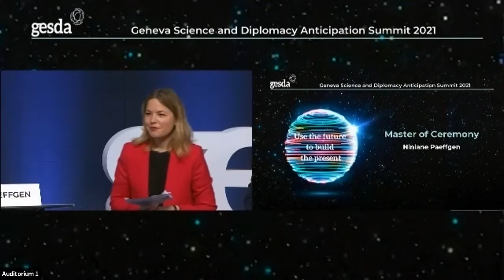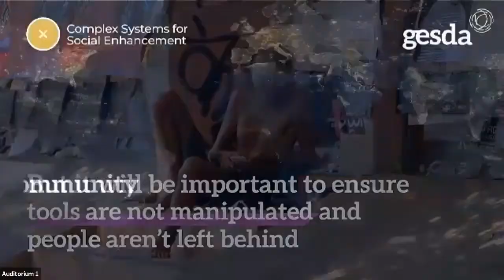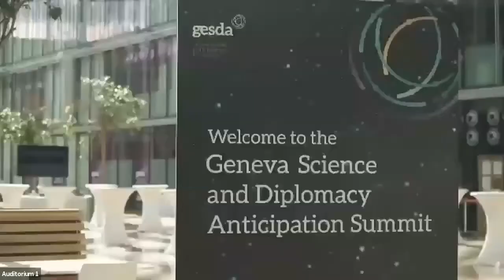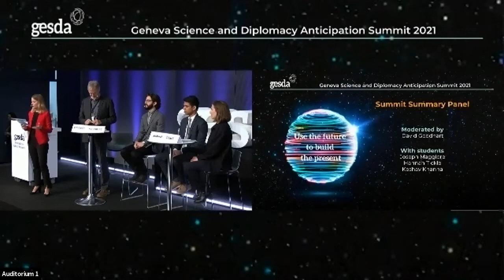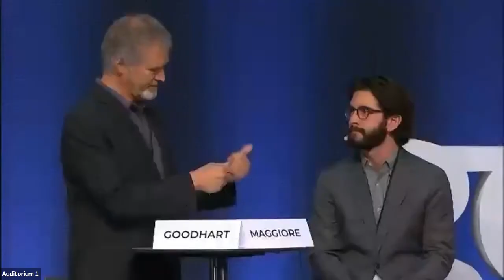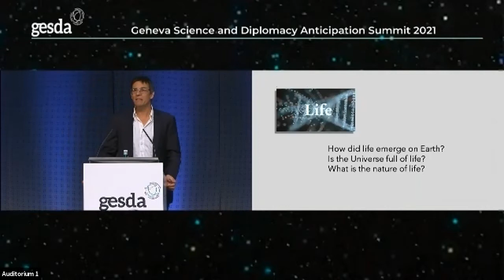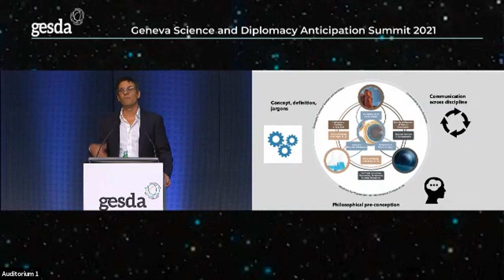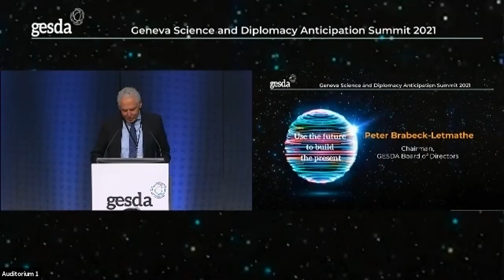Closing Plenary - GESDASummit 2021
GESDA Summit 2021 Closing Plenary
Moderated by:
• Niniane Paeffgen, Managing Director, Swiss Digital Initiative, Switzerland

Science as a Booster for the Future of Cities
Cities are at the forefront of people’s concrete concerns, for example in terms of climate change or digitalisation. Scientific and technological advances are already being used by some cities to innovate in this area. Others have already initiated complex modeling processes or are working on the implementation of digital democracy and are asking their inhabitants to collect date in order to better understand how they live in the city. Overall, how can science help cities and their leaders to address the concrete concerns for their residents?

With:
• Sami Kanaan, President, Geneva Cities Hub; President, Swiss Youth Commission, Switzerland
• Maimunah Mohd Sharif, Executive Director, UN-Habitat, Malaysia

Summit Summary Panel
Moderated by:
• David Goodhart, Journalist, Author and Think-tanker; Head, Demography Unit, Policy Exchange (think-tank), UK
Three students in Science, Diplomacy and Business report on their experience at the GESDA Science and Diplomacy Anticipation Summit 2021.

With:
• Joseph Maggiore, PhD Student in Bioengineering Medicine, University of Pittsburg, USA
• Hannah Tickle, Master Student in Social & Organisational Psychology, University of Lausanne and London School of Economics, Switzerland
• Keshav Khanna, Master Student in International Affairs, Graduate Institute Geneva, India

Keynote
The Origin of Life: How Science is Addressing One of Humanity’s Most Complex and Profound Question
Keynote lecture by:
• Didier Queloz, Professor of Astronomy, Cambridge University and ETH Zurich, 2019 Nobel Prize in Physics, Switzerland

Final Statement
• Peter Brabeck-Letmathe, Chairman, GESDA Board of Directors, Austria